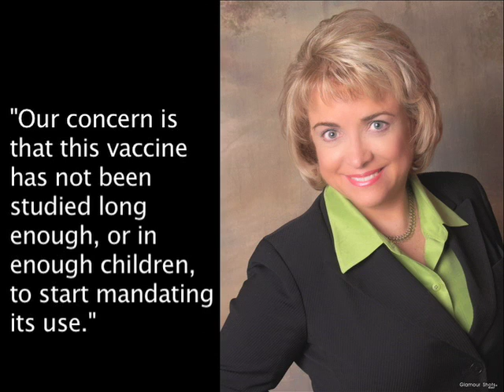Investigative Report: Gardasil, A Potential Lifesaver?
CalTV's Christina Berke takes a look at Gardasil, the new vaccine said to be an almost perfect solution for HPV, the leading cause of cervical cancer and genital warts.